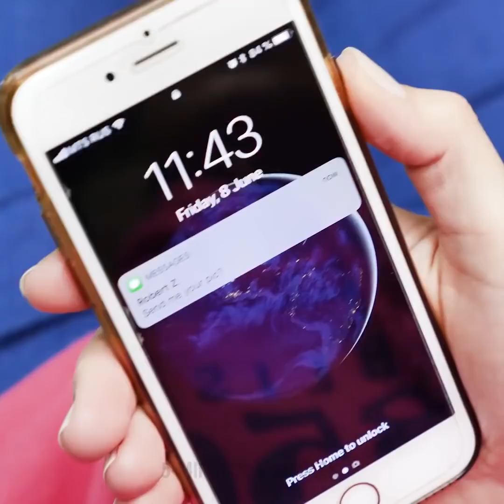31 NIEZWYKŁYCH PRANKÓW, KTÓRE ZROBISZ PRZYJACIOŁOM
ŚMIESZNE PRANKI DLA CIEBIE I TWOICH PRZYJACIÓŁ

Prankowanie przyjaciół to jeden z najzabawniejszych sposobów na zabicie czasu, kiedy jest się młodym. Umacnia to relacje z innymi i niesie za sobą mnóstwo dobrej zabawy. Dlatego dzisiaj przygotowaliśmy dla ciebie filmik, który cię zachwyci. Jest to kompilacja najlepszych naszych pranków.
- By wziąć odwet na swoich współlokatorach, wlej do misek mleko, wsyp płatki śniadaniowe i włóż łyżki. Potem wstaw je na noc do zamrażarki. Rano podaj im na śniadanie. Na początku będą myśleli, że to naprawdę miły gest z twoje strony.
- Jeśli ktoś z twoich współlokatorów zawsze kradnie ci jedzenie z lodówki, wypróbuj na nim nasz prank. Umieść mały nadmuchany balon w miseczce i pokryj go bitą śmietaną oraz posyp posypką. Następnie wstaw do lodówki i poczekaj. Jak tylko złodziej zechce włożyć łyżkę w twój deser, wybuchnie mu on w twarz.
- Bardzo śmieszny prank możesz zrobić w sklepie odzieżowym. Ubierz tylko białe rajstopy na głowę, ręce i nogi. Przechodzące obok ciebie osoby będą myślały, że jesteś manekinem, a ty możesz im robić różne kawały. Spróbowaliśmy zrobić ten prank i reakcje były absolutnie prześmieszne. Możesz próbować podać komuś rękę, zakraść się do niego, kiedy robi zakupy, lekko pociągnąć za włosy, by zauważył, że manekin się rusza itp.

ZNACZNIKI CZASU:
1:17 – Śmieszny prank z manekinem
4:02 – Pszczoła!
6:31 – Chipsy kontra Nutella
9:04 – Prank za prankiem
11:26 – Stłuczony ekran telefonu
13:39 – Niekończące się butelki wody